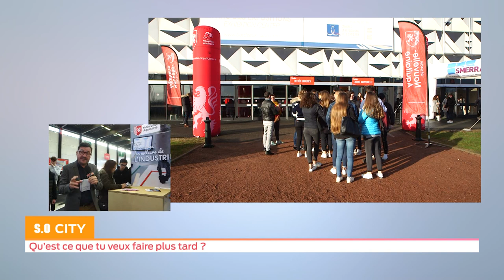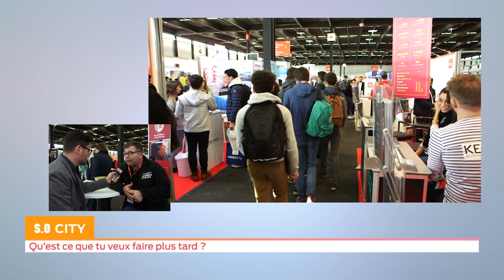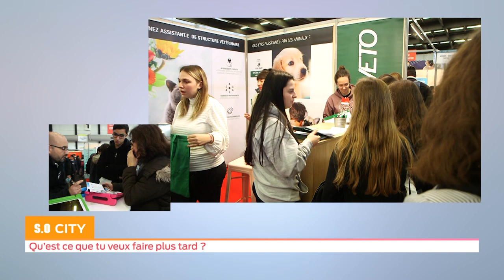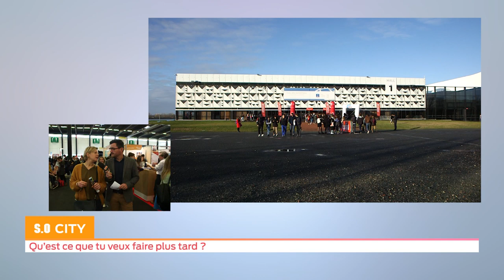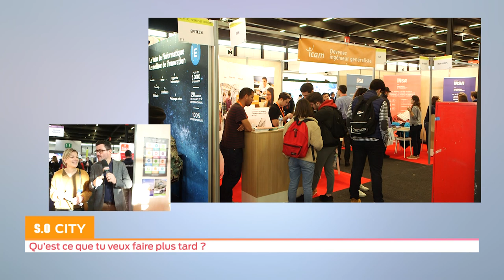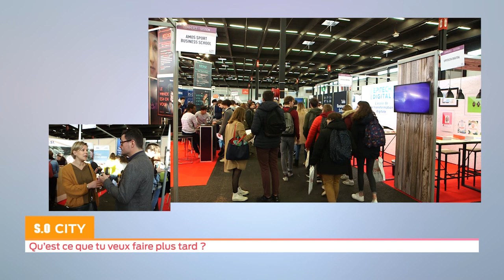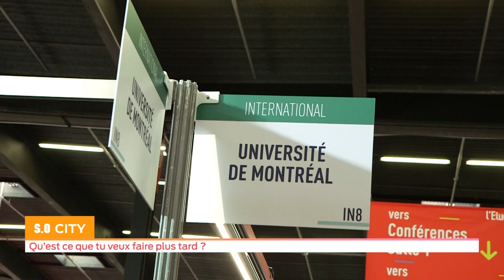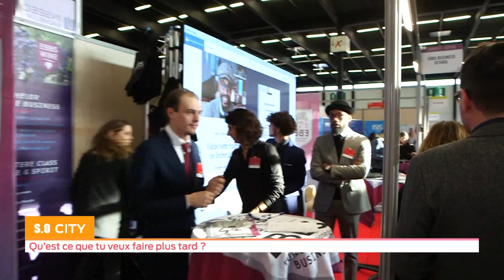So city - Emission spéciale Salon de l'Etudiant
Choisir sa voie trouver des idées de métiers mais aussi voir les métiers qui recrutent dans la région on vous dit tout dans l'émission.